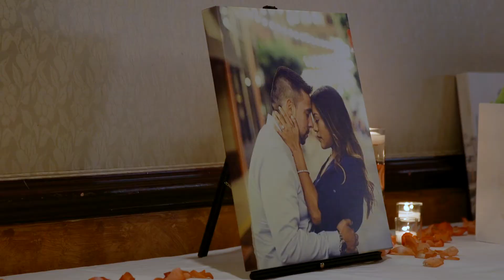Martin + Isabelle // San Francisco Wedding Highlight